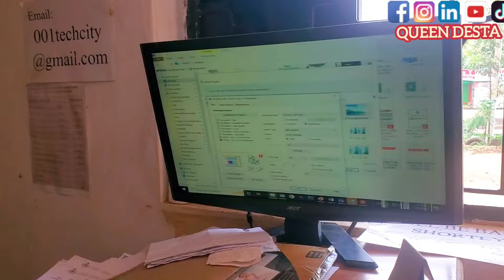FROM HITCHHIKING IN ETHIOPIA TO SURPRISING MY PARENTS IN KENYA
I had no money to catch a bus. God showed up. Now I'm flying my parents || MY TESTIMONY